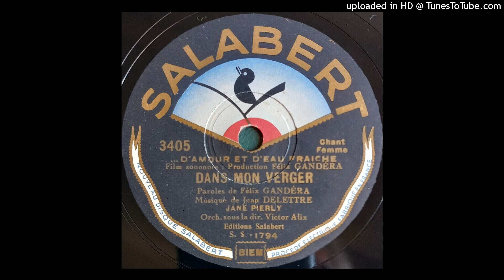Jane PIERLY (1887-1977) : Dans mon verger (créatrice dans le film "D'amour et d'eau fraîche")